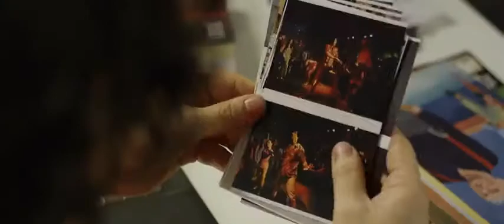"De caravana", de Rosendo Ruiz